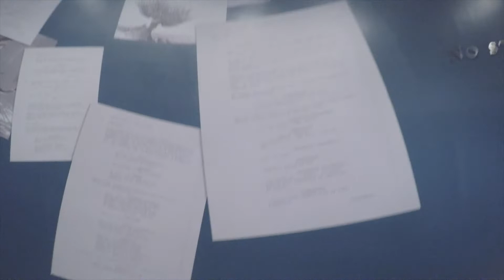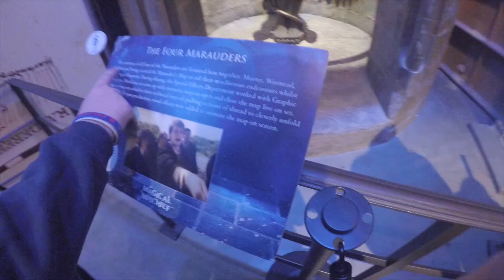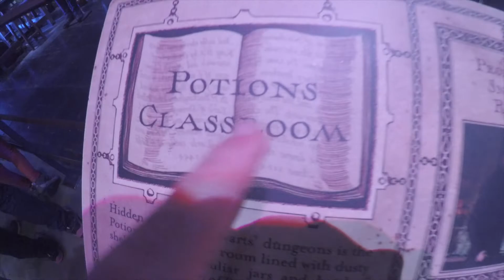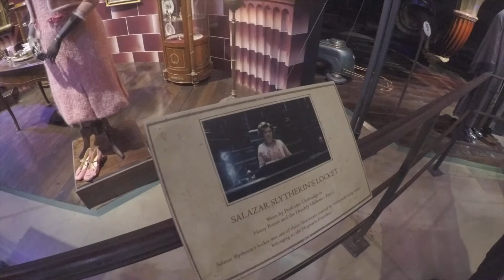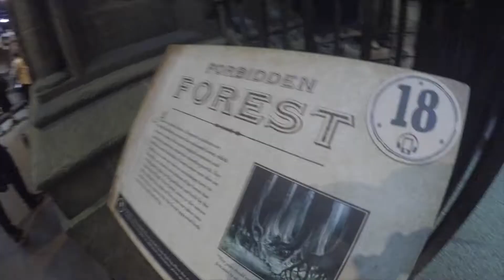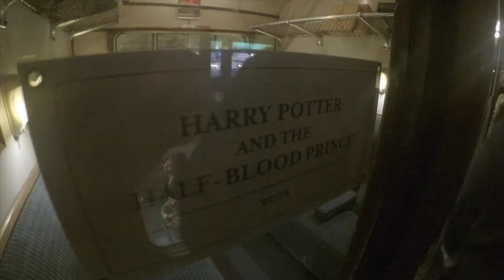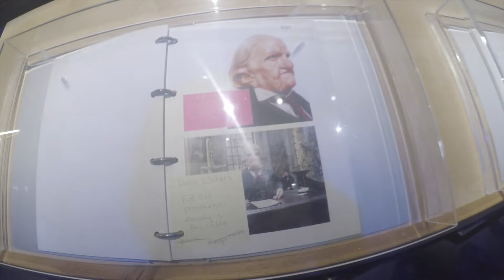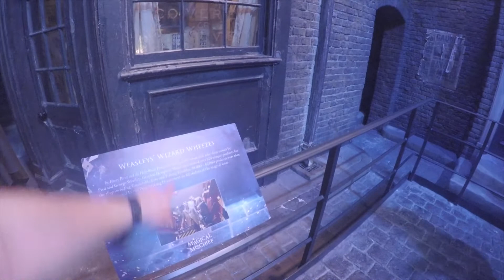Harry Potter World Tour Vlog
This is a vlog from last Monday of me and my mate jack outing to Harry Potter world and  and i through i would vlog it for you guys so that at least you guys have some content coming out today  hope you enjoy the vlog